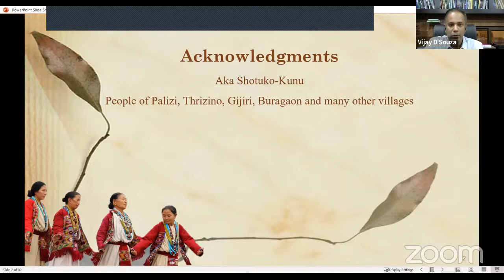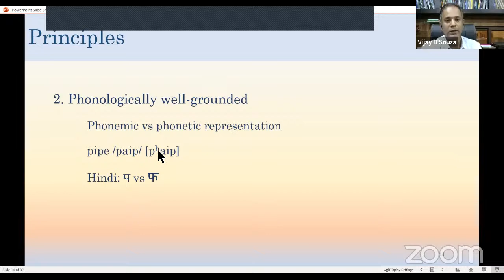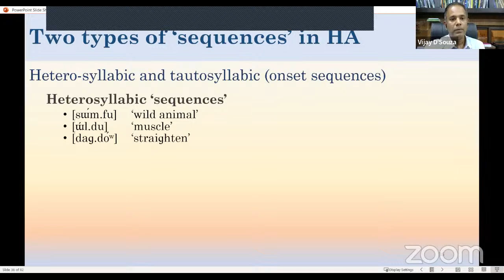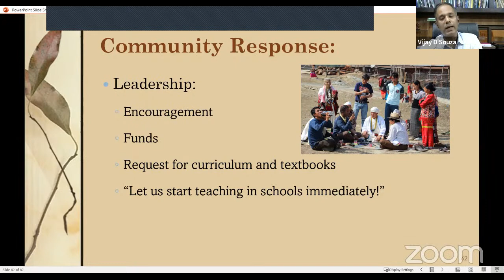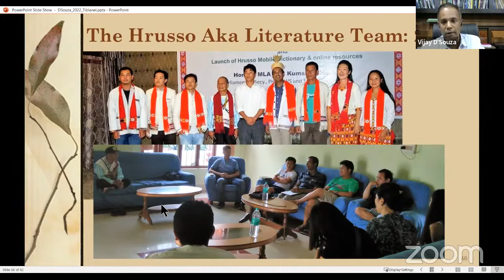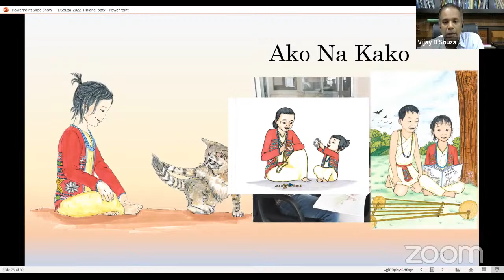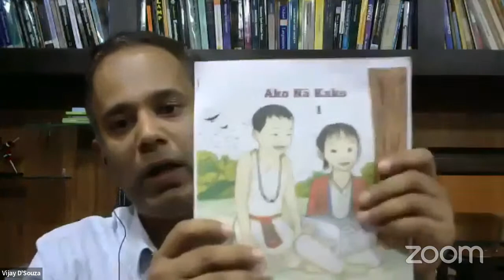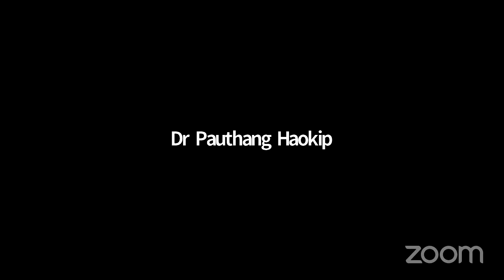Lecture Series on Orthography Development for TB Lgs. of NE India| Dr. D'Souza | Talk No. - 3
Lecture Series on Orthography Development for Tibeto-Burman Languages of North East India organised by TiBLANEI